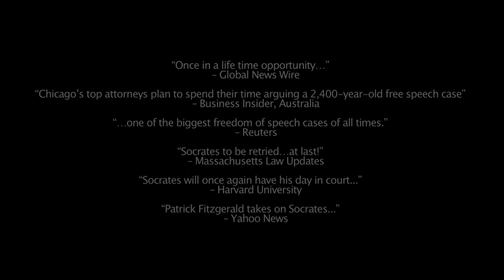Trial Of Socrates - National Hellenic Museum